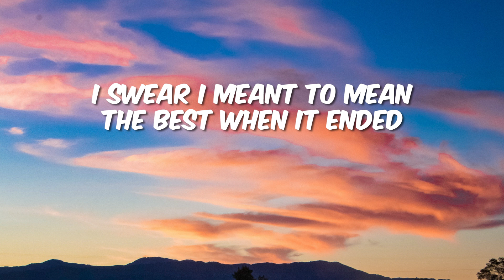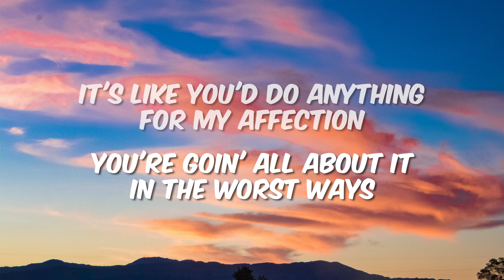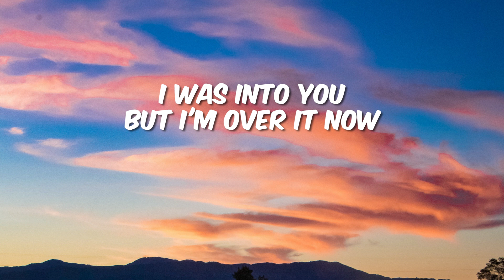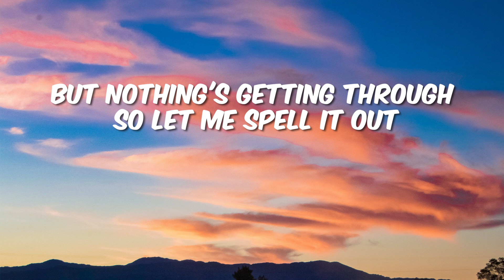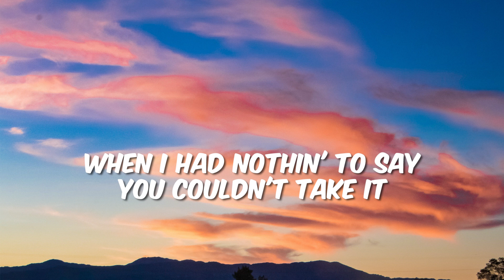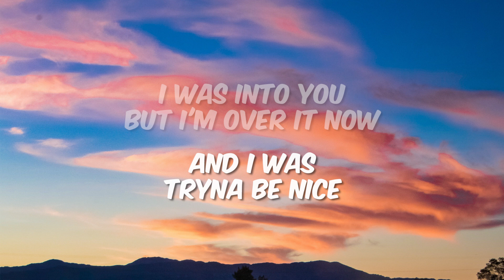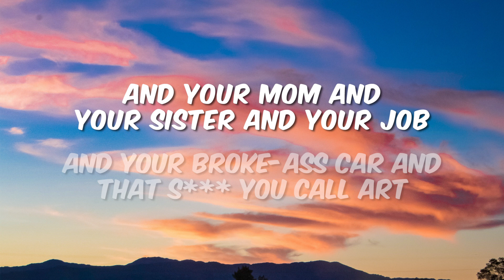GAYLE - ABCDEFU (VIDEO LYRICS)